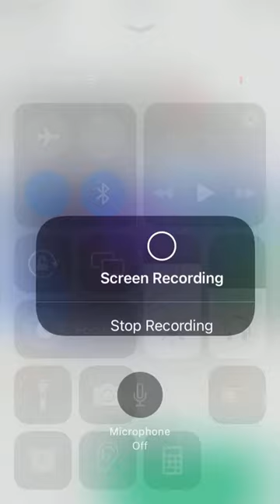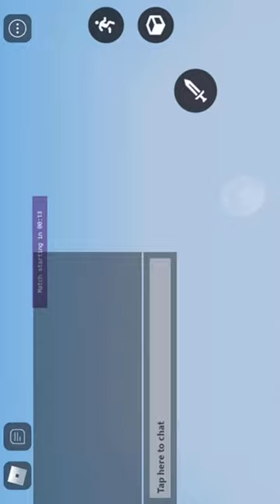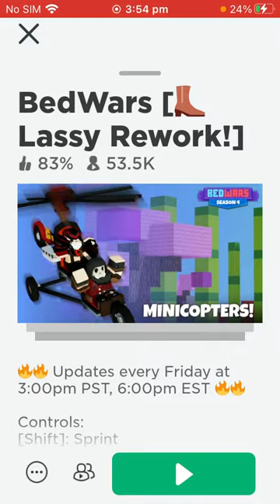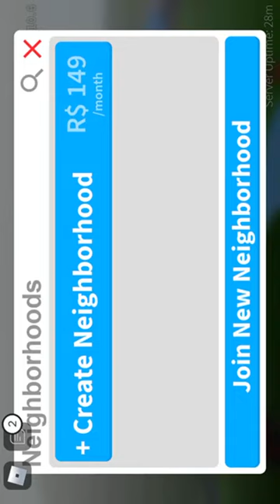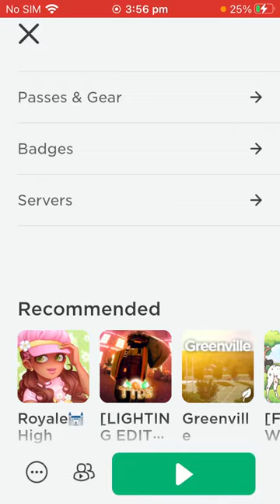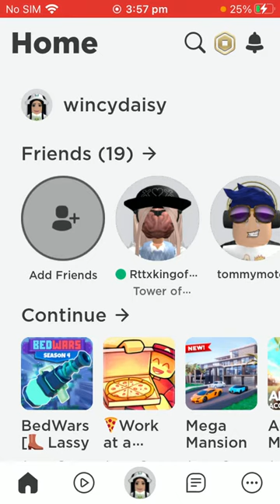Roblox bed Wars￼